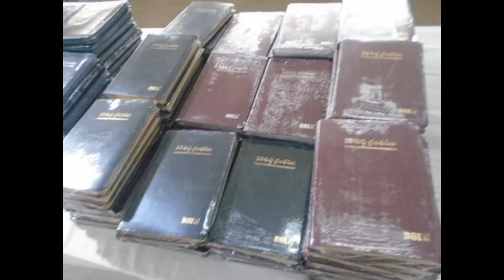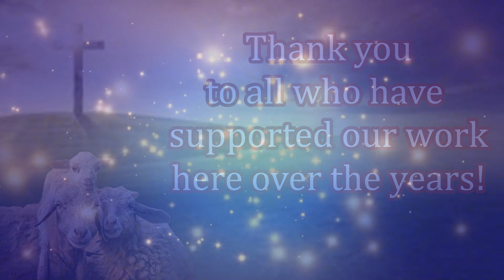You Are Providing Free Bibles to New Believers Every Day!